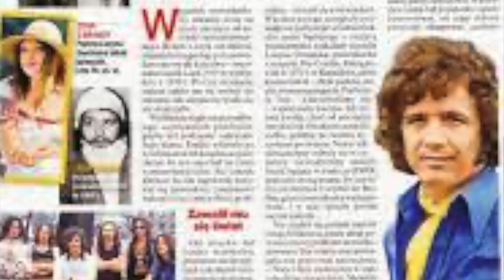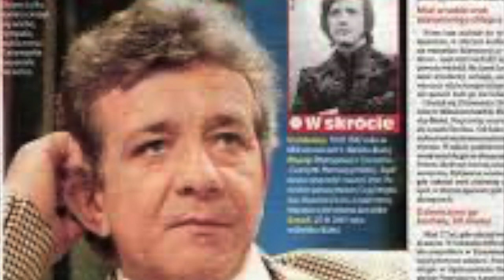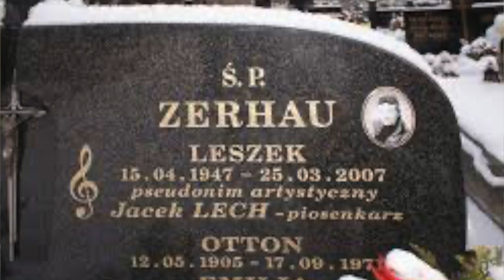Odmówił operacji, która miała uratować mu życie, ale odebrać głos - Jacek Lech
Film poświęcony soliście zespołu Czerwono-Czarni, Jackowi Lechowi